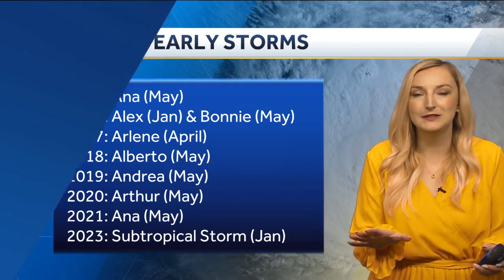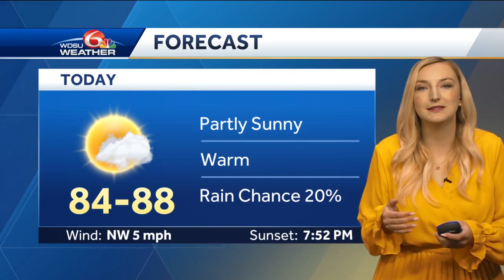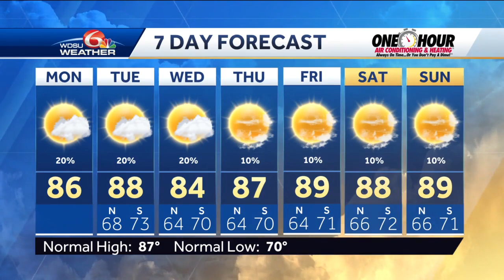0% chance of tropical development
0% chance of tropical development